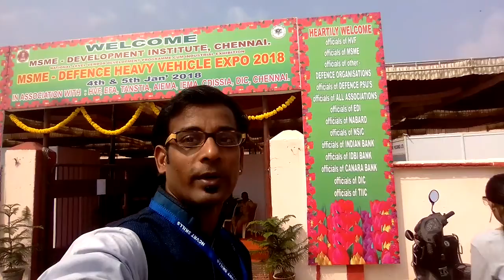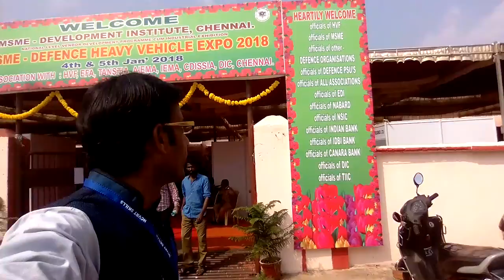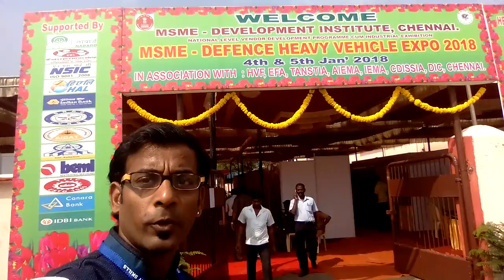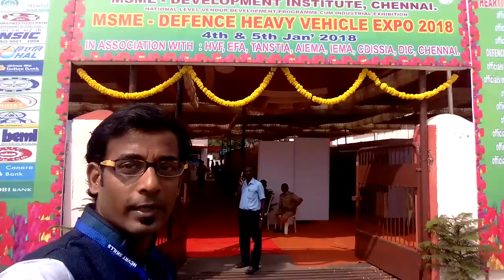Chennai Event Emcees Thamizharasan and Rupali as promoters for MSME defence Expo